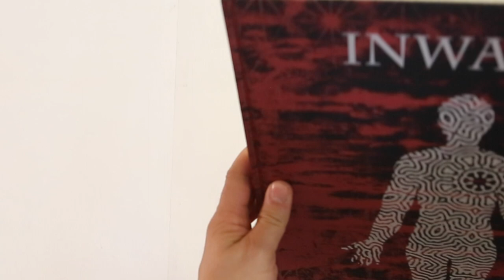INWARD: THE ART OF THOMAS HOOPER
This unique book is a stunning collection of 120 flash and paintings and as many textures produced by Thomas Hooper over recent years and inspired by all manner of things.